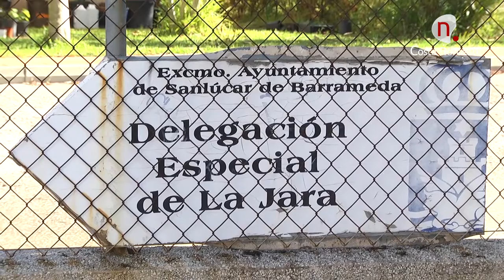Noticias, Dos nuevas asistentes sociales se incorporan para la lucha contra la violencia de género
Dos nuevas asistentes sociales se incorporan para la lucha contra la violencia de género, una de ellas reforzará el servicio municipal y otra se trasladará a La Jara para la atención en el medio rural.